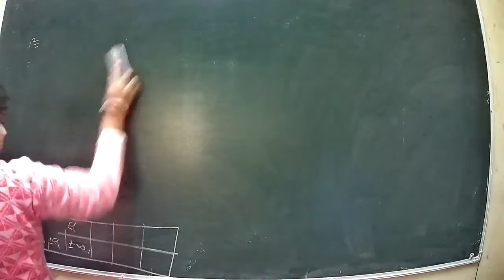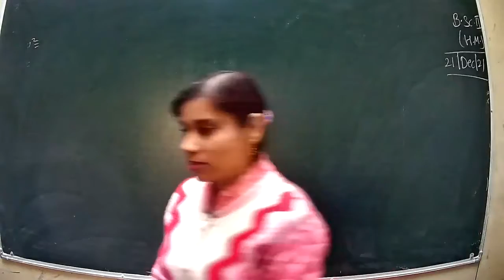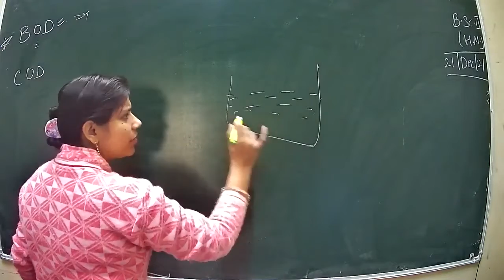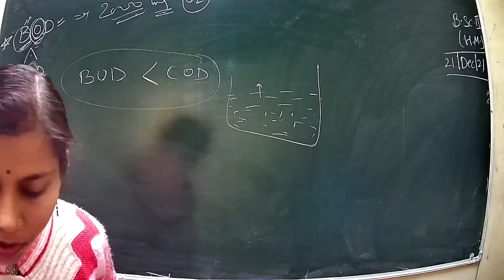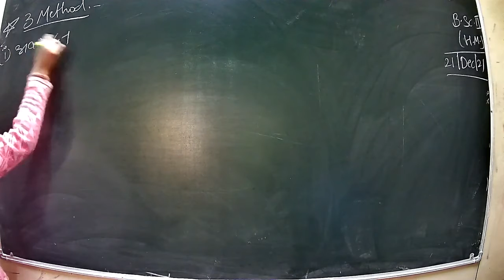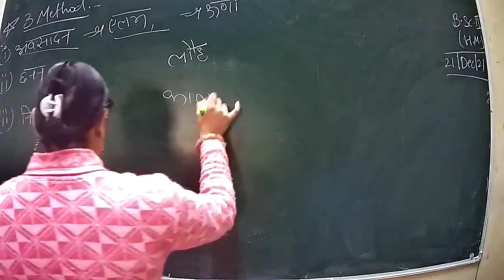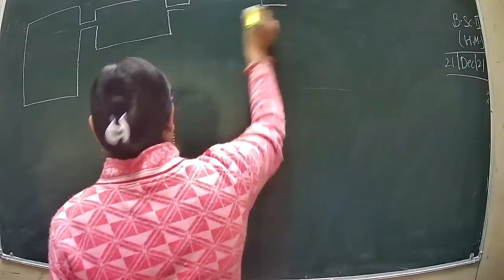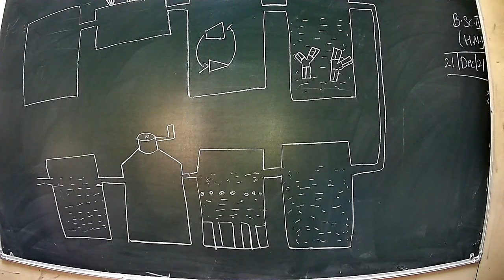immounology unit 3rdclass 40